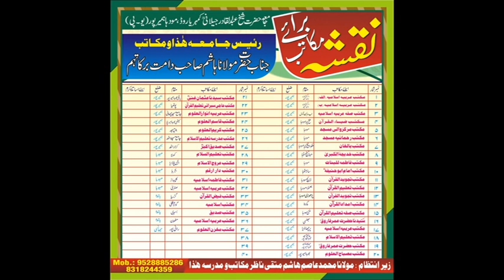فرع ثالث مکمل نورانی قاعدہ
فرع ثالث ھے مکمل نورانی قاعدہ وسات کلمہ مع ترجمہ اس میں بھی ھمارے تقریباً 40 مکاتب سے طلبا وطالبات نے شرکت کی الحمداللہ ۔
یہ چینل جیلانی میڈیا سروس جامعہ حضرت شیخ عبدالقادر جیلانی صدیق نگر کمھریا روڈ مودھا ضلع ھمیرپور یوپی کا ھی ھے اسے لائیک کریں شئر کریں اور سبسکرائب کریں ۔
منجانب۔بانی و ناظم اعلی  حضرت مولانا محمد ھاشم صاحب دامت حیاتھم وعمت فیوضھم ۔